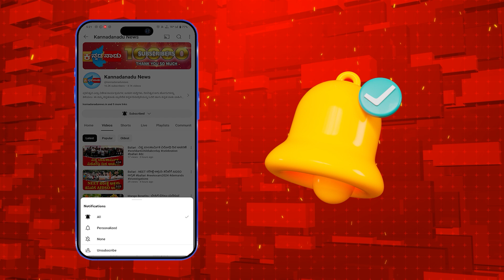Tumakuru : ಅ.7 ನವಜೀವನ ಸಮಿತಿ ವತಿಯಿಂದ ಜನಜಾಗೃತಿ ಜಾಥಾ